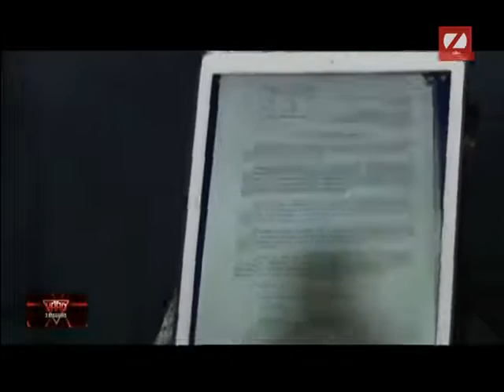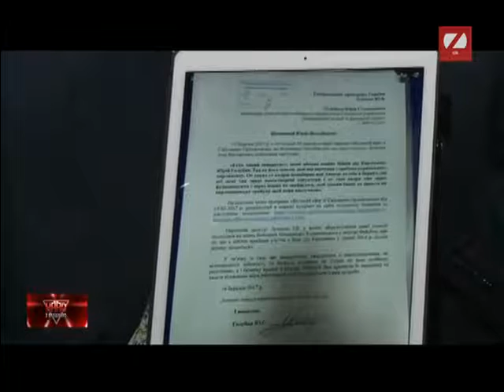HARD з Влащенко Антон Геращенко, народний депутат України